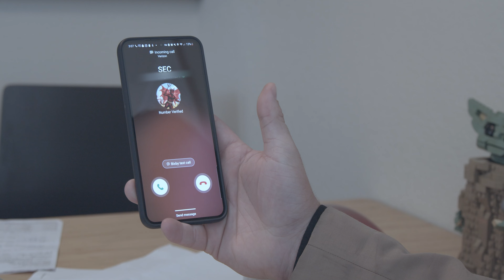BANNED Financial Firm Commercial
Unfortunately they went out of business...